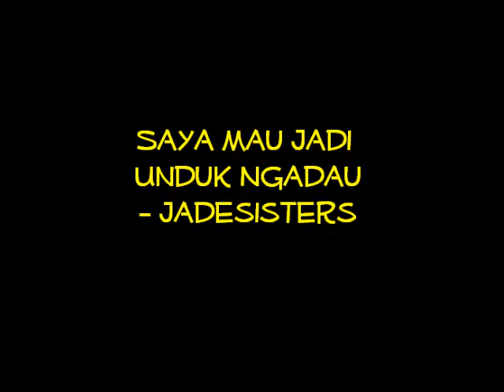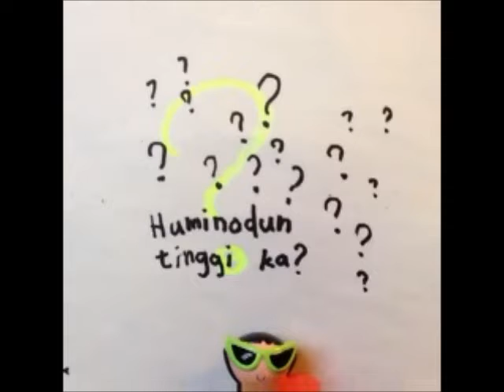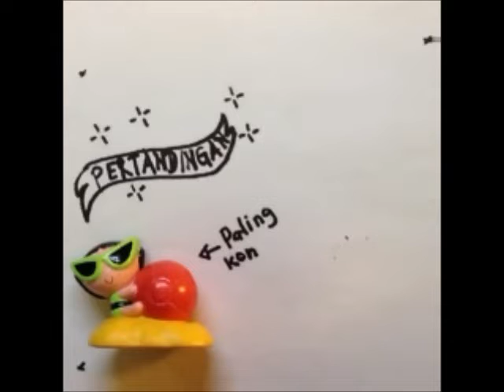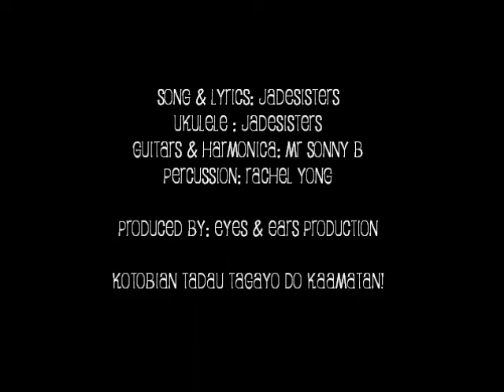Saya mau jadi UNDUK NGADAU - Jadesisters ( Original Song )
This is the studio version of the song. Which we thought is a lot better than the earlier demo version that we uploaded. This song was officially released last year ( 2011 ) and since this is the month of May again, we would like to have our fans, family and friends to have a listen to this song again.

Some of our fans, as well as family and friends are still asking for the studio version of this song which was made available on our first CD single ( CD's were sold out- so no more), so this is a gift for all of you this Kaamatan.

Plus a humble video which serves solely for entertainment in which we don't have any intention to cause any conflicts. Hehe. Just saying. ^_^

JADEsisters